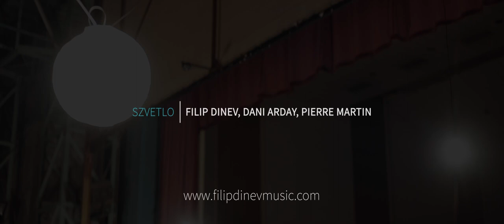Filip Dinev Szvetlo - I'll Be Seeing You (Live from Szvetlo)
Szvetlo, an atypical international jazz trio, widening the soundscape of the classic guitar trio format, blending jazz, classical and Balkan elements, constantly provoking spontaneity, while always remaining open and organic.

Filip Dinev (Macedonia)  - guitar
Pierre Martin (France) - drums
Dani Arday (Hungary) - double bass

Audio/Video Production: Gjorgji Vacev
Recording Assistant: Zlatko Andrijevski

Location: Pionerski Dom, Gevgelija, Macedonia

Special gratitude:
Dr. EA Langner-Stiftung
Assosiation of Jazz Musicians and Free Artists - Macedonia
Pionerski Dom - Gevgelija

2020 FILIP DINEV, DANI ARDAY, PIERRE MARTIN